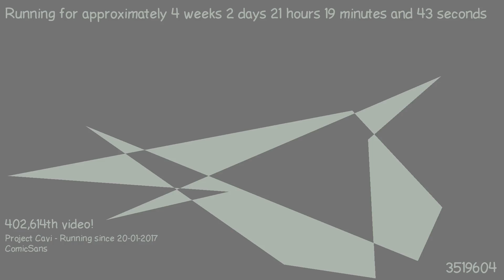1487618661 - Webdriver Cavi - T1